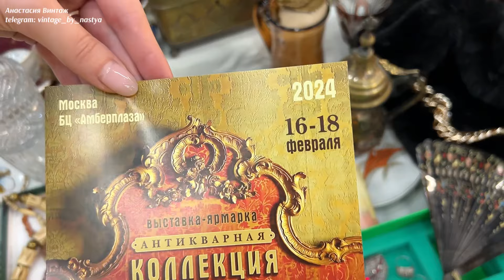Русский фарфор в Москве | Барахолка Мосвинтаж | Блошиный рынок | Винтаж | Антиквариат | Ссср